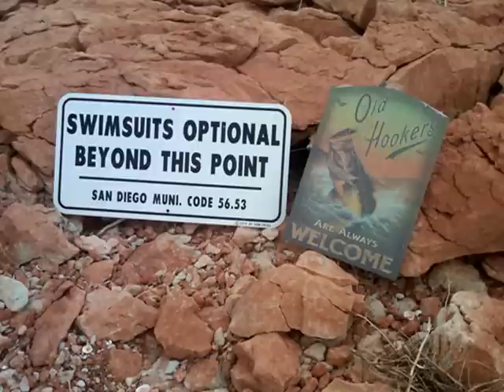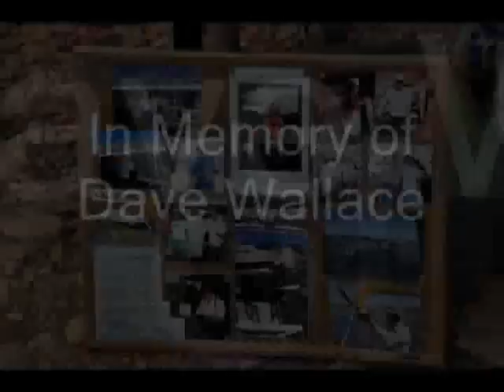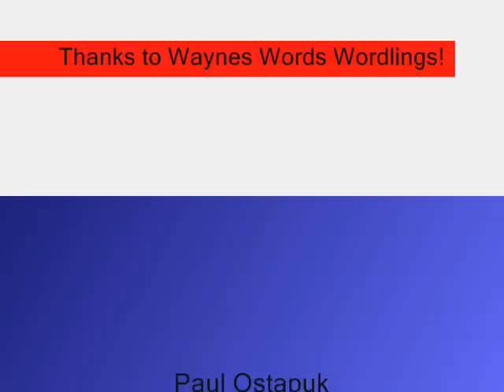North Shad Rally 2011.wmv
The Lake Powell North Shad Rally took place September 2011 at Stanton Creek.